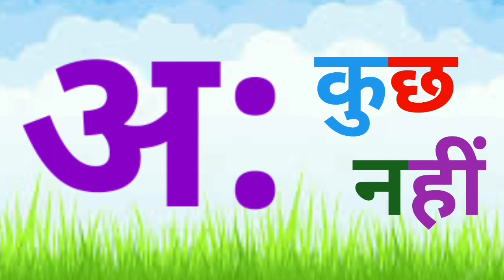हिंदी वर्णमाला, a se anar, अ से अनार, Hindi varnmala, आ से आम, स्वर, Hindi Alphabet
अ से अ: तक वर्णमाला, हिंदी वर्णमाला, अक्षर ज्ञान, अ से अनार, आ से आम, इ से इमली, ई से ईख, hindi varmala, hindi alphabets, a se aaha tak, a se anar, varnmala in Hindi, Hindi varnmala uchcharan, हिंदी वर्णमाला उच्चारण, a se anar in hindi